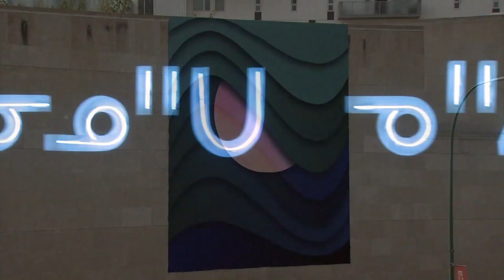Julie Nagam & Jaimie Issac: Providing a platform for insurgence and resurgence | APTN FaceToFace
INSURGENCE/RESURGENCE is a groundbreaking exhibition recently unveiled at the Winnipeg Art Gallery, focused on Indigenous artists from across Canada who are pushing boundaries with their work.

It is also largest contemporary Indigenous art show in Canadian history curated solely by Indigenous curators.

Co-curators, Dr. Julie Nagam and Jaimie Issac join host Dennis Ward on Face to Face to discuss the importance of the exhibition and how art provides a powerful platform for ideas, conversations and understanding.